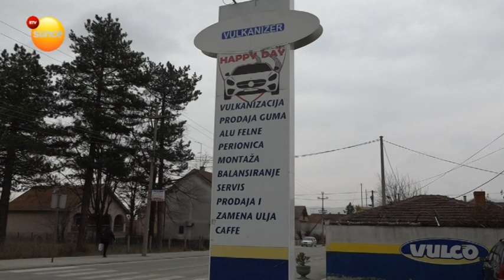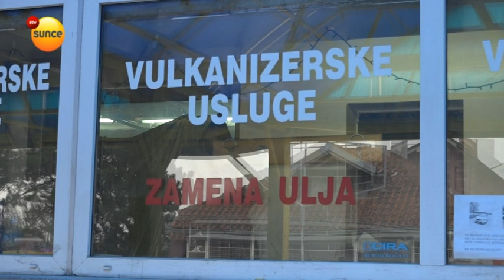Zimske gume treba zameniti letnjim